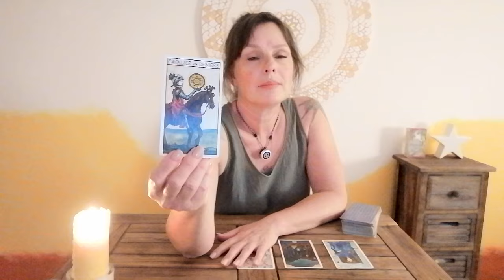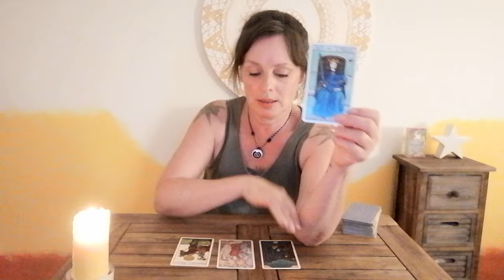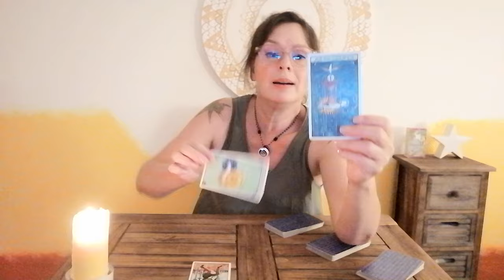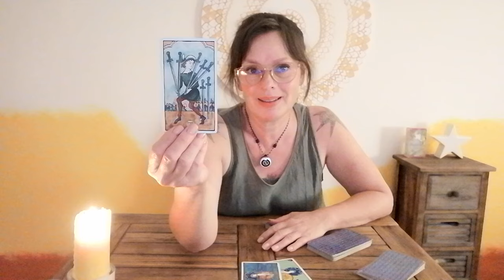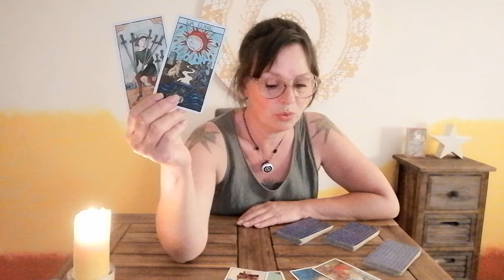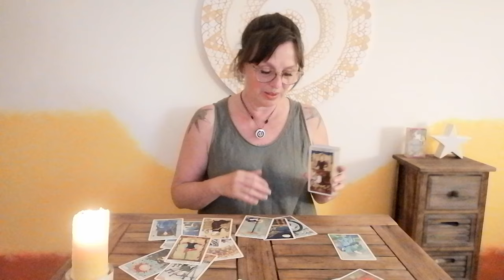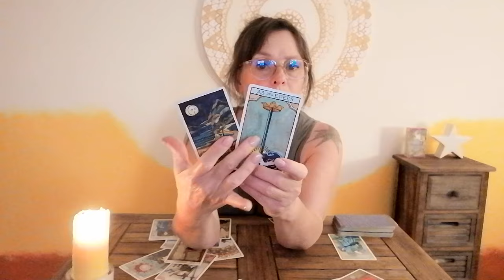Liebe 💕 Sommersonnwendeorakel ❣️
Herzlich willkommen ❣️

🔮 Verwendetes Kartendeck: Le Tarot de Marseille-Waite.

Stella ⭐